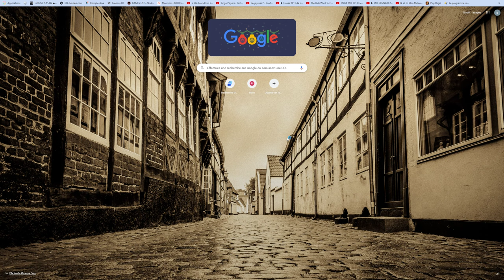Merci encore les amis .......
La chaine Lovanne : @lovanne535